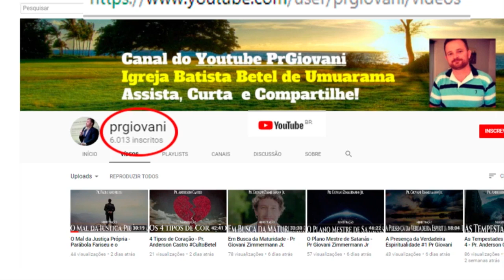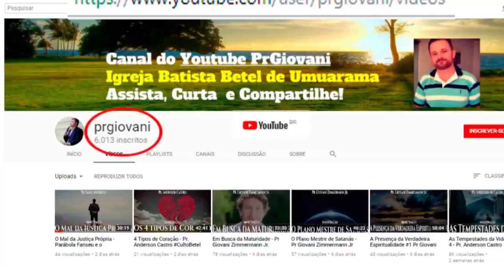O Contraste entre o Justo e o ímpio #3 Salmos 37 Pr Giovani Jr